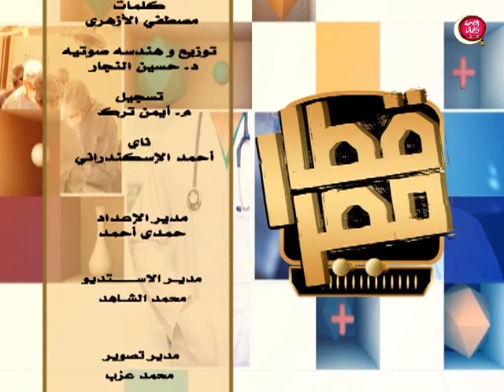قطار مصر | مع حلمي ماهر